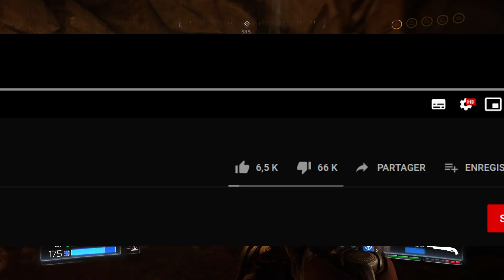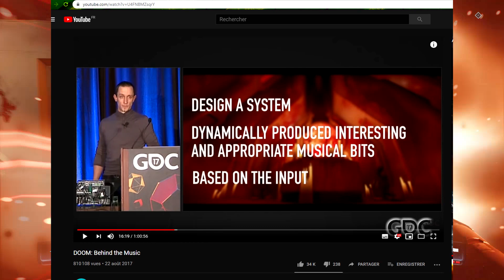DOOM (2016) et la Narration par l'Action ! : Test Et Sous-Texte #1 Pilote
Bonjour bande de fouines, bienvenue sur ce premier épisode de T.E.S.T., Test Et Sous-Texte, où je vais vous parlez de jeux que j'ai joué et que j'ai trouvé intéressant, ou finalement juste envie d'en parler. S'il y a matière à parler du Sous-texte, ou que j'ai un truc à dire sur l'histoire  sans forcement qu'il y ai matière à faire un LELL dessus je le ferai dans cette émission, mais ce n'est pas un prérequis. je peux aussi juste parler d'un jeu parce que je l'ai trouvé cool ^^ (ou pas).

Bref, j'espère que ce premier épisode et le concept de l'émission vous plaira !
Aujourd'hui on s'attaque à DOOM {2016] et sa narration si spécial passant par l'action et le mouvement !

DOOM !

Musiques utilisées:
DOOM (2016) OST - BFG Division
DOOM (2016) OST - Message From Dr. Samuel Hayden/Title Drop
Shadow Hearts OST : Bacons Juice

Vidéos utilisées :
DOOM fr - FILM JEU COMPLET
DOOM Easter Eggs: Pixilated DoomGuy face (ps4) Hd
et mes propres capture (qui bug un peu j'en suis désolé, plus beaucoup de place sur le pc avec les trucs que je prépare ^^)

Tu veux soutenir la chaîne gratuitement ? Il te suffit de regarder une pub sur ma page uTip ! Merci à toi !

Lien vers ma page Tipeee pour ceux qui voudrait soutenir l'émission Lire Entre Les Lignes

Envie de faire un petit don (ou même un gros ;) ) ? c'est par ici :)

Mes EP musicales Bigbang et "Le Requin" sont disponibles ici aussi si ça vous intéresse ;)